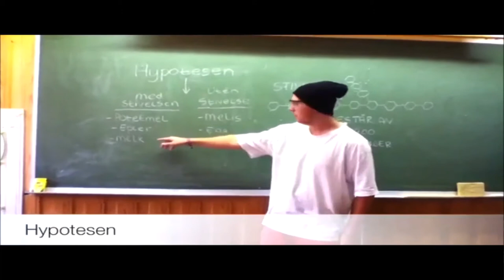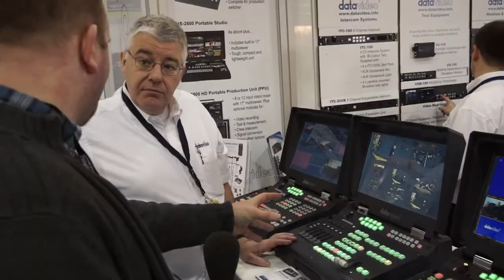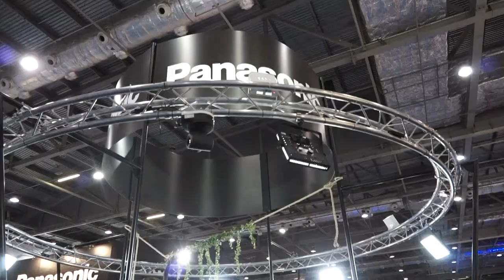Video i skolen. Omvendt undervisning. Elevproduserte videoer. Glimt fra BVEXPO. | NDLA TV 3. sending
Tredje sending i NDLA TV. Tema er video i skolen. Vi byr på reportasjer fra Bamble vgs, Croftholmen vgs og BVexpo.com.

Stor takk til:
Tom Jarle Christiansen, Linda Therese Frønes, Rune Mathisen, Eivind Bergerud Pettersen, Elisabeth Holien, Jaran Godejord, Borgar Elle, Linnea og Aleksander.

Reporter: Jone Nyborg. Foto: Odd Magne Myre.

Regi: Brita Sørli Jærnes
Lyd og lys: Håvard Bekkestad
Foto og bildemiks: Odd Magne Myre og Håvard Bekkestad
Redigering og etterarbeid: Gunstein Myre
Programleder og manus: Jone Nyborg

Produsert hos Sanden Media i Kristiansand i samarbeid med Artpilot.